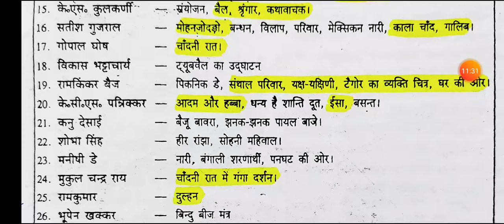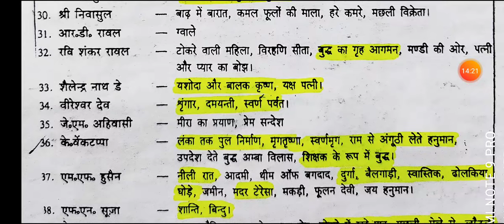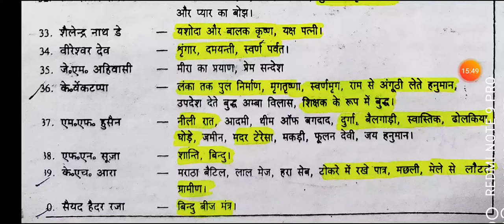Theory Art History- आधुनिक भारतीय चित्रकार एवं उनके चित्र || Class- 62 || 2021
Hello Friends, Here is my another video. As I have promised to provide you free classes on preparation of BFA Entrance Examination.